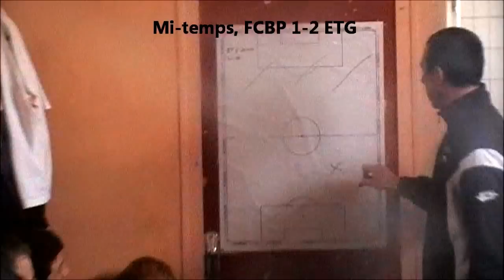FCBP U16 - ETG / Dimanche 4 mars 2012